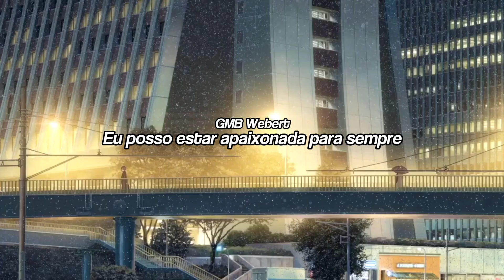Nessa Barrett - die first (Tradução/Legendado)